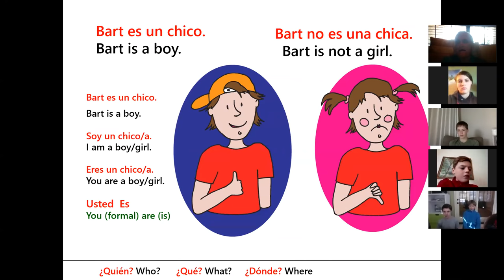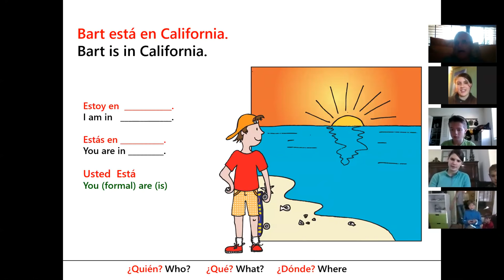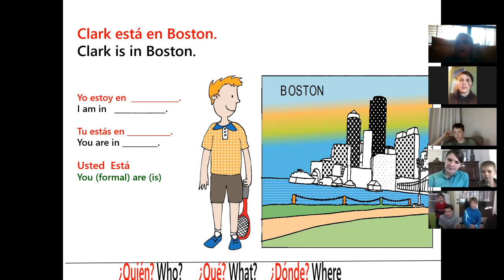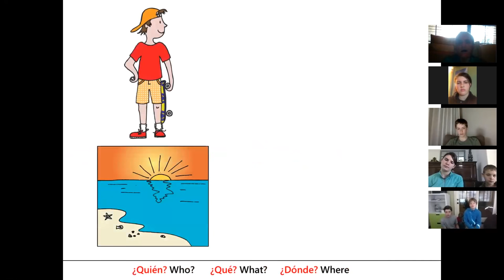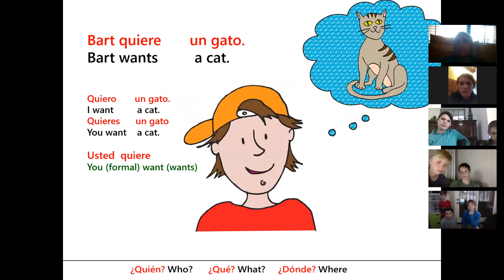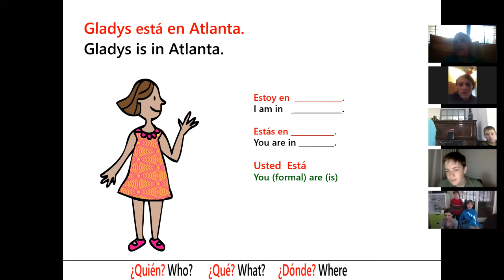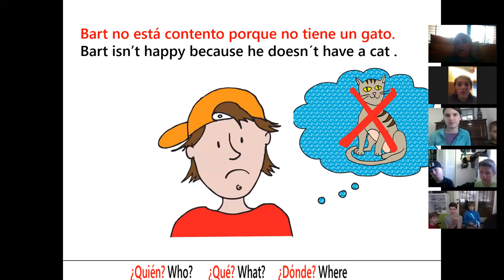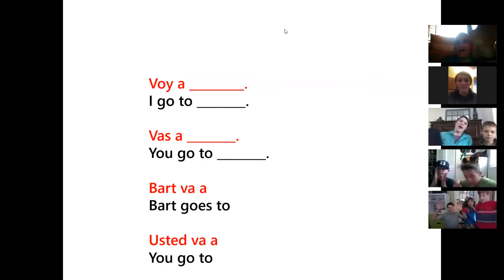Span 1a - 1.1 (Day 4) Reading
Class 1A

March 5 beginning Spanish class online with Blaine Ray